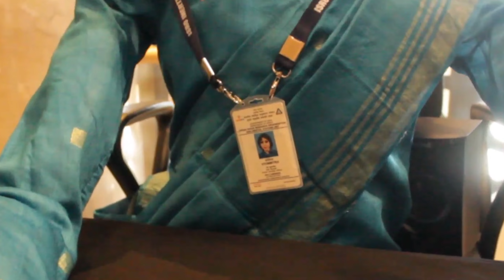भारत अंतरिक्ष मै भेजेगा महिला रोबोट || GAGANYAN MISSION || VIYOMMITR ROBOT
भारत का अंतरिक्ष की और बढ़ता एक और क़दम . भारत ने  गगनयान मिशन लौंच किया. दूसरे स्टेप मै महिला रोबोट वियोममित्र को अंतरिक्ष मै भेजेगा भारत  .  चलिए इस video मै वियोममित्र नाम की इस महिला रोबोट के बारे मै विस्तार से जानते है.